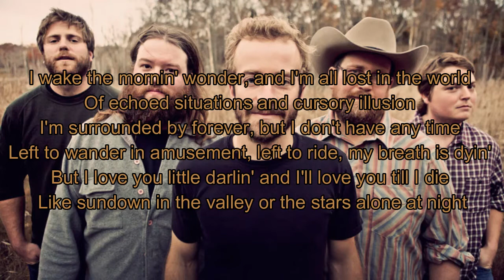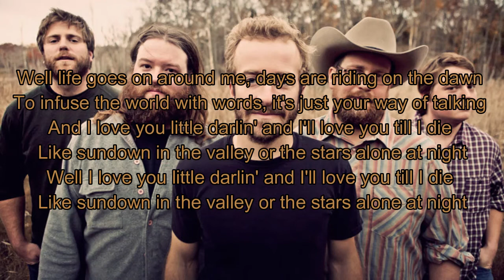At Your Window - Trampled By Turtles *lyrics on screen*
Thanks for listening, hope you enjoy!